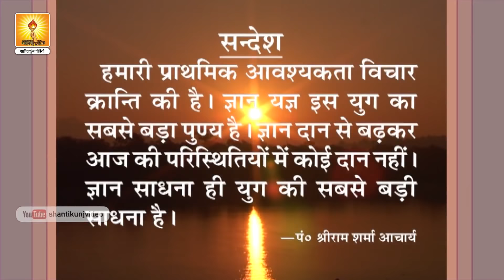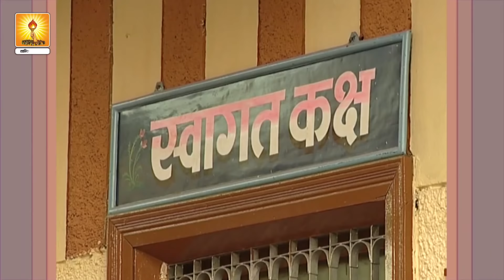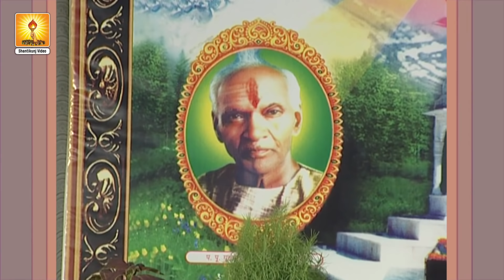ऑनलाइन सांस्कृतिक कार्यक्रम श्रृंखला ( Online Cultural Programme Series ) 18 Sep. 2021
ऑनलाइन सांस्कृतिक कार्यक्रम श्रृंखला ( Online Cultural Programme Series )
18 Sep. 2021

Cultural Programmes | सांस्कृतिक कार्यक्रम - Kalamanch

 (Self-refinement)
(Study of enlightening literature)
  (Self-control)
(Service)
Three Means of Spiritual Awakening:
Sadhana (Self-Refinement)
Four Virtues Needed for Purposeful Life:
Focussed Thoughts Four Steps for Soul-growth:
Self-introspection
Self-refinement
Self-development
Self-realization